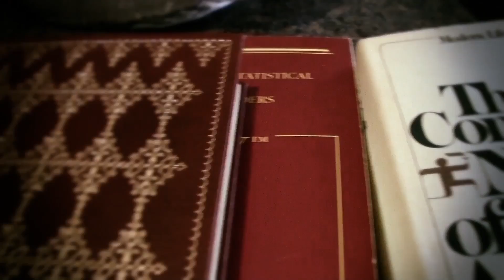LADY SUSAN, MISSING MASTERPIECE BY JANE AUSTEN a documentary by Michelle Lambeau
Short documentary on the strange destiny and literary merit of Jane Austen's first novel